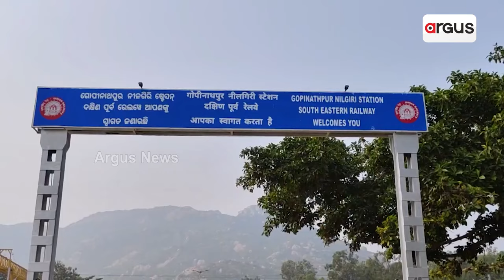Passenger Train Service To Nilgiri To Begin From December 1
This will bring economical and social change to the region.